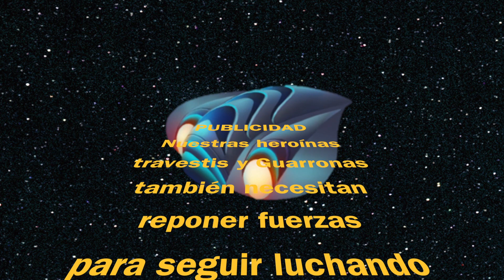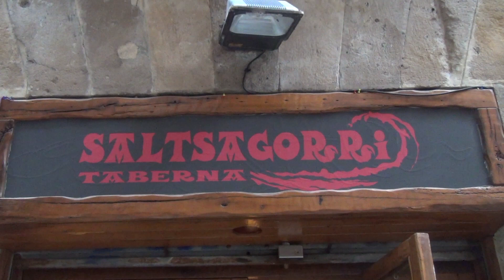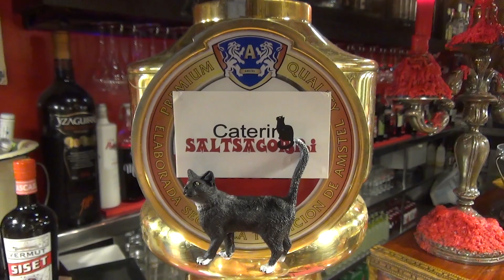LAS GUARRONAS DEL UNIVERSO: SALTSAGORRI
Las Guarronas además de superheroinas también son publicistas. Aquí las vemos promocionando el bar de pintxos SALTSAGORRI.